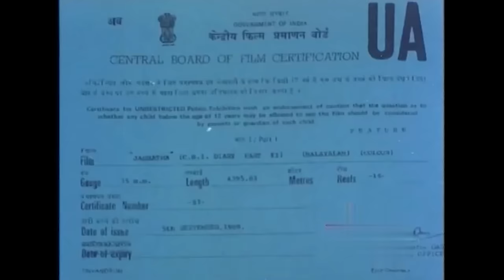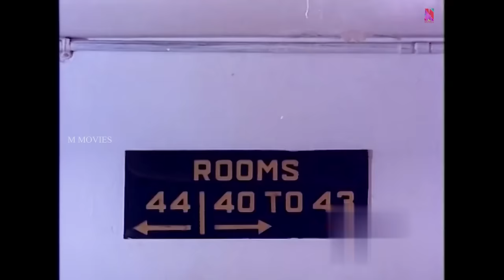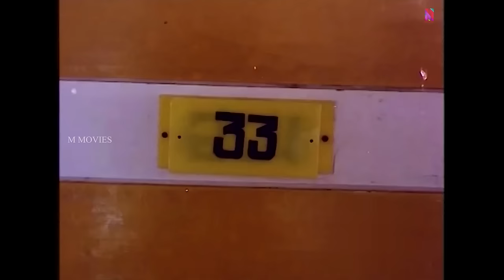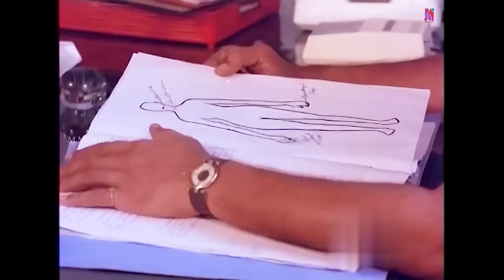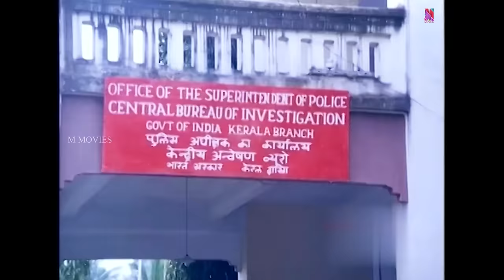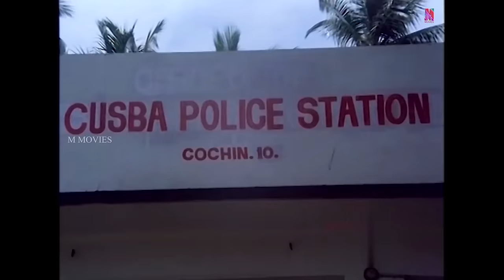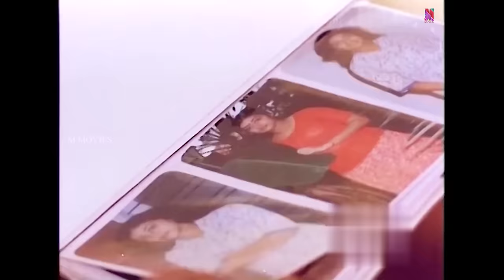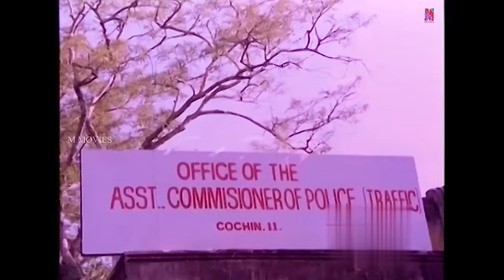Jagratha ( CBI Diary Kurippu - Part 2 ) | Full Movie HD | Mammootty, Mukesh, Parvathy , Jagathy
Jagratha: CBI Diary - Part 2 (transl. Caution) is a 1989 Indian Malayalam-language investigative thriller film directed by K. Madhu, starring Mammootty, Mukesh and Jagathy Sreekumar.
A renowned actress, Aswathi, is murdered. When a CBI officer, Sethurama Iyer, investigates the case, he unravels a dark secret about Aswathi which brings forth several complexities.